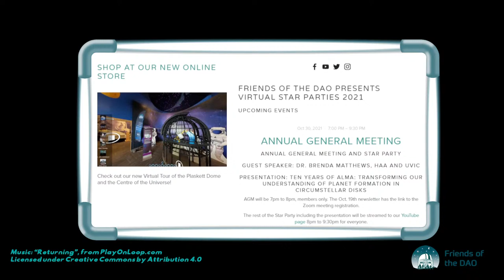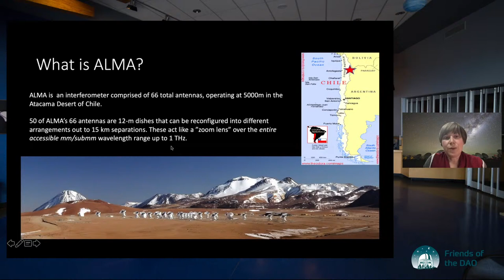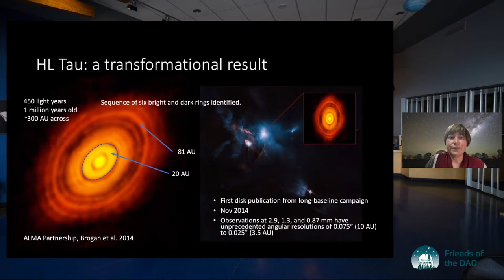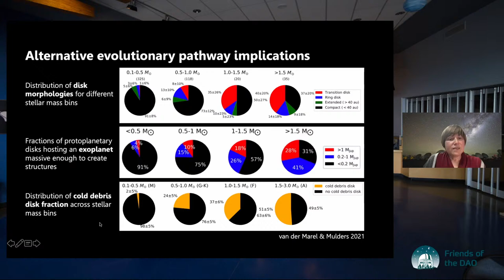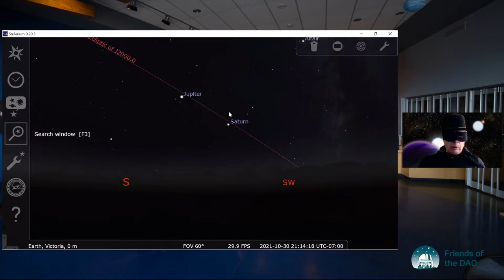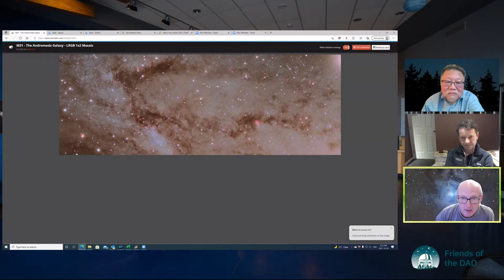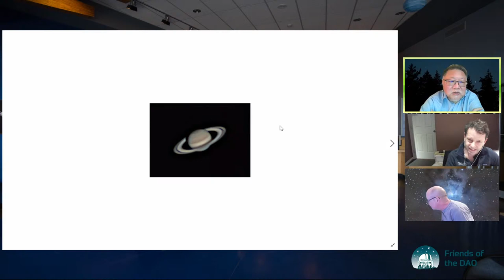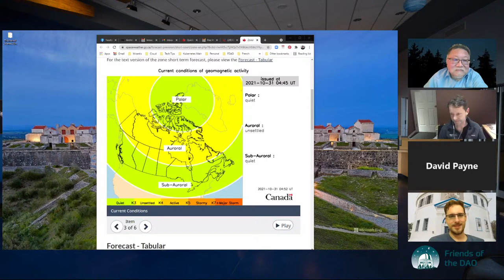Ten years of ALMA w/ Dr. Brenda Matthews | Star Party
As ALMA (the Atacama Large Millimeter-submillimeter Array) reaches 10 years of operations, it has clearly delivered on its key science goal to image planet-forming disks in nearby star-forming regions. High resolution imaging of entire disk populations have now been made, and these striking images have revealed a diversity in disk structures. These diversities have led to a picture linking these young disks and their more evolved counterparts, called debris disks, to the exoplanet population. I will share many of these breathtaking ALMA images and describe the hypothesis of a recent paper regarding how the most structured disks drive massive planet populations and significant belts of comets and asteroids around stars.
Dr. Brenda Matthews has been with the NRC since 2004, when she joined the organization as a Plaskett Fellow. She completed her PhD in 2001 at McMaster University and was a BIMA Fellow in the Radio Astronomy Lab at UC Berkeley until moving to Victoria. Since 2019, she has been the Millimetre Astronomy Group Lead and, as such coordinates the MAG support for the ALMA telescope as part of the North American ALMA Science Center. She is an expert in mm and submm astronomy, polarization of star-forming regions and interferometry. Since 2002, much of her research has focussed on debris disks, circumstellar disks around main sequence stars, produced via collisions of comets and asteroids, and has authored two reviews on debris disks. She was the PI of a key program on the Herschel Space Observatory, is a member of the disks team of the Gemini Planet Imager Exoplanet Survey and is a member of an Early Release Science team targeting exoplanets and disks with JWST. Dr. Matthews was also a member of the Canadian Astronomical Society’s 2020 Long Range Plan panel and is a long-standing member of the Science Advisory Committee for the Next Generation Very Large Array (ngVLA).

Twitter, Instagram: @friendsdao